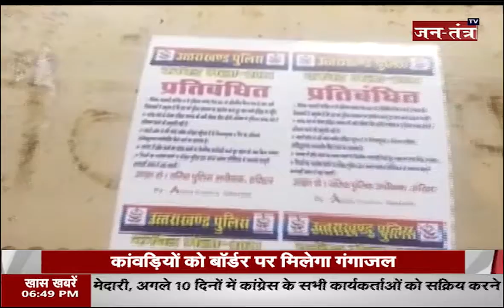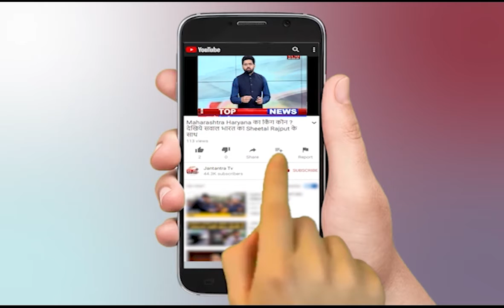अपना उत्तराखंड़ | Uttarakhand News Live Today | Monsoon Update | Latest News | CM Dhami | Part 2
In This Video:
corona
live news
covid-19
tirath singh rawat
uttrakhand News
Latest News Of Uttrakhand
Covid-19
unlock Uttrakhand
Haridwar
chamoli
dehradoon
cm pushkar dhami